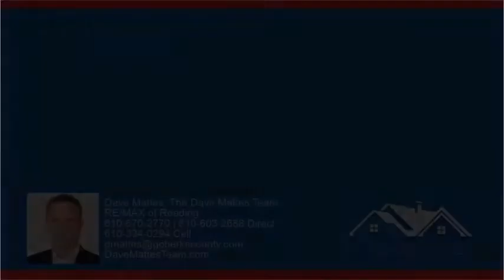Dave Mattes Land For Sale Video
Dave Mattes Land For Sale Video -- Editing includes music background, voice over, text addition, drone video